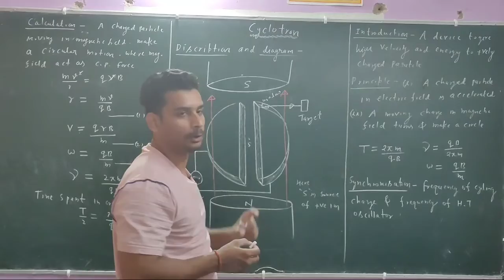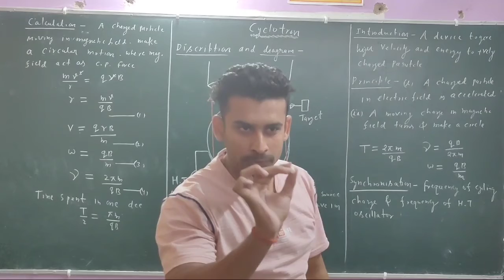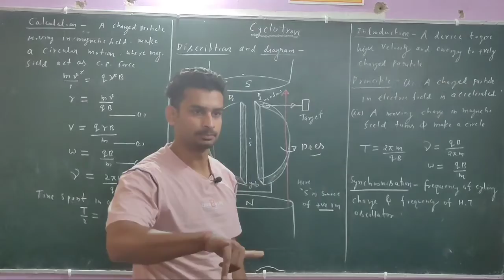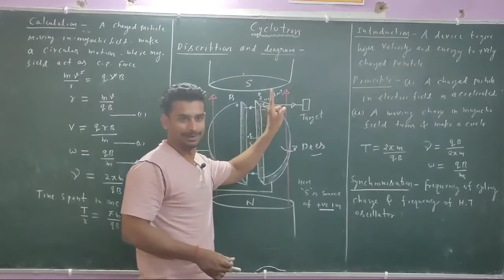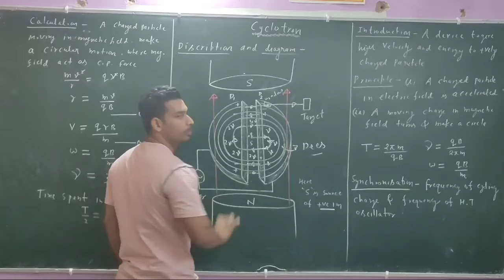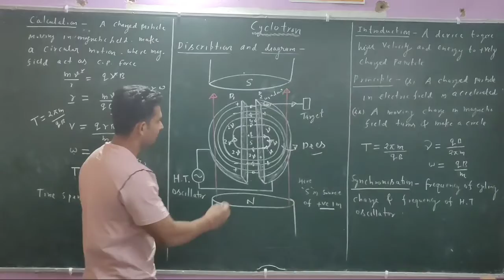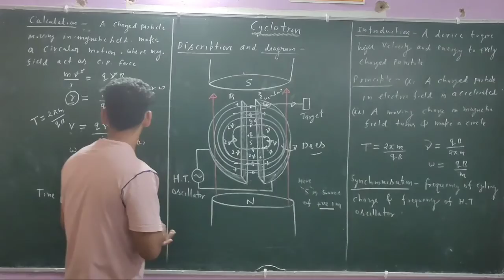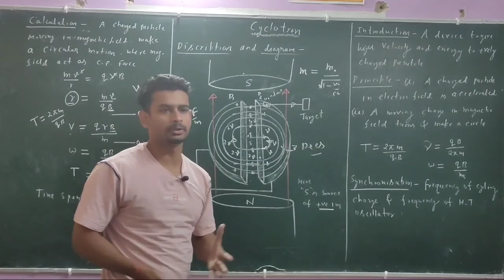|| cyclotron || chapter 4, class 12th (EM/HM) for all board